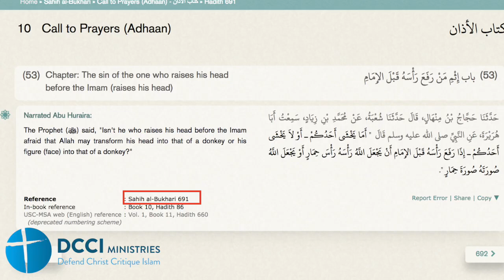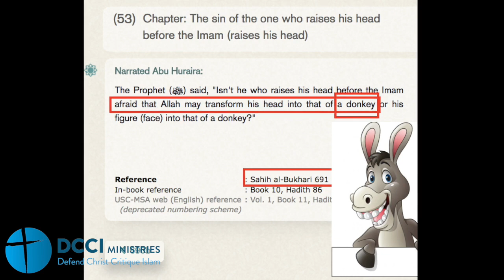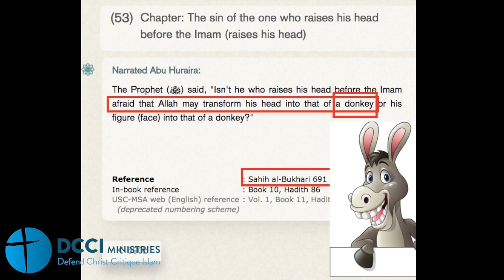Islam the religion of Donkeys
Source quoted: Sahih Bukhari 691